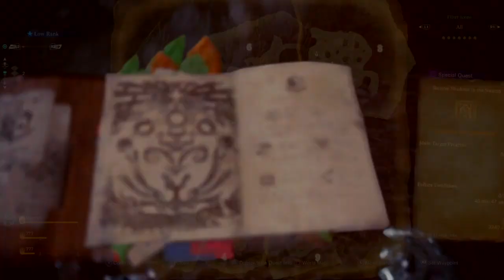Monster Hunter World: Iceborne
Another Rpg I have been getting  the hang of. Considering getting Monster Hunter: Rises since its crossplay